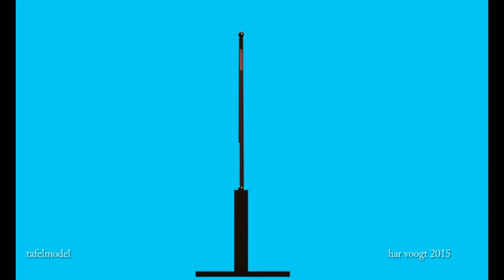tw 9 mod 19 20 21xt